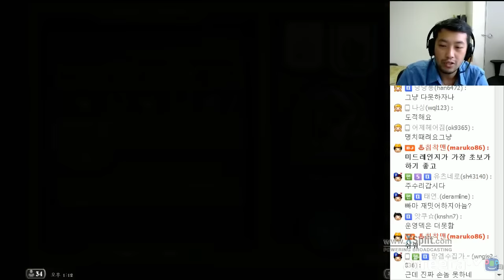2015년 09월 12일 4부 | 하스스톤